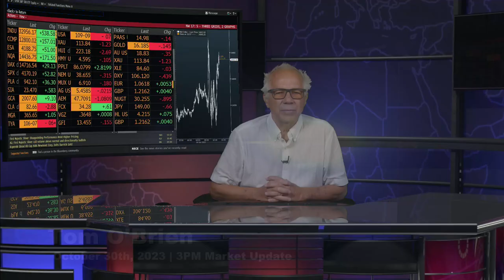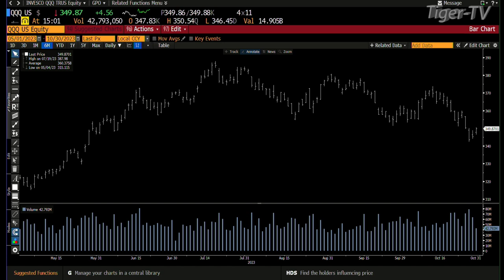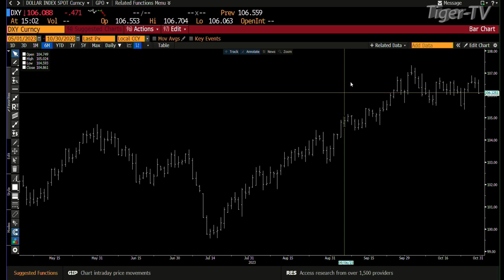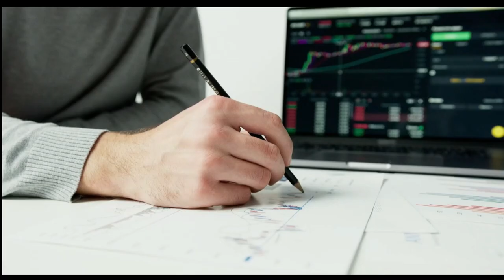October 30th 3PM ET Market Update on TFNN - 2023